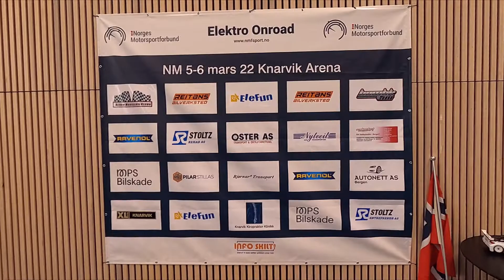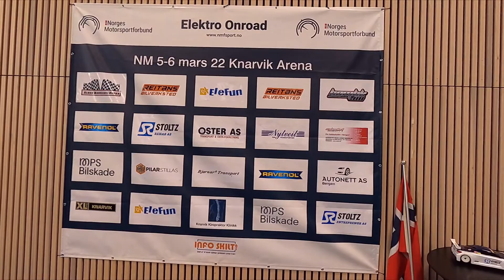NM rc onroad kvalifisering lørdag 05 03 2022. En kort stemningsvideo fra Knarvik Arena.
NM rc onroad kvalifisering lørdag 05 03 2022.  En kort stemningsvideo fra Knarvik Arena.1:12 modified , M-Chassis, Touring Stock,Touring Modified